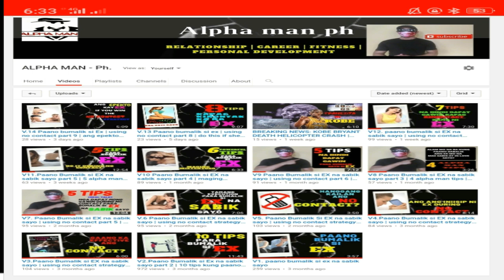V25. KAIBIGAN NALANG ANG GUSTO NG EX MO ANO ANG GAGAWIN | ALPHA MAN - PH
Kaibigan nalang ang gusto no ex ano Ang dapat gawin?